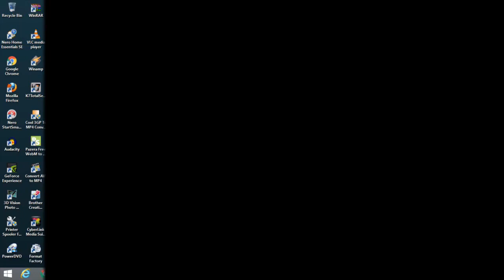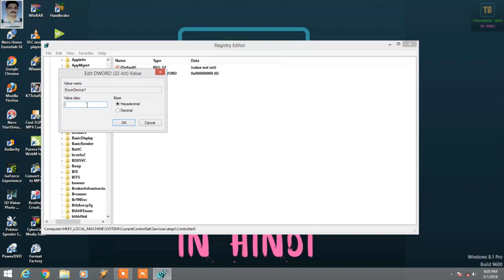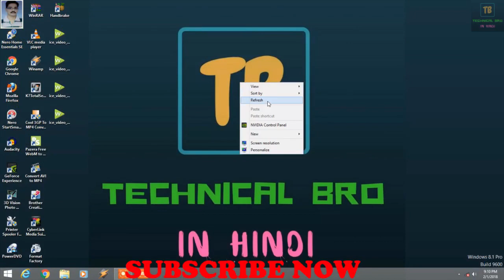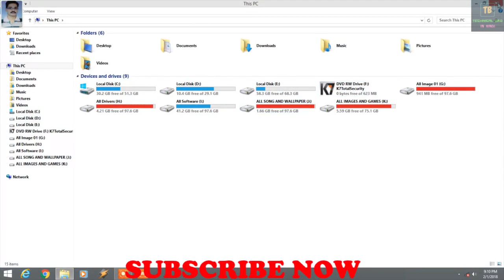How to fix the Problem of CD/DVD ROM Not Recognising For Windows 7/8/8.1/10 | 100% Working [Hindi]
Hi Friends, today I will tell you the solution of most common problem of CD/DVD Rom is not working , recognizing in windows 7/8/8.1/10 . In this problem DVD Icon is also not seen .

Must Watch - Mantra MFS 100 Fingerprint Device Full Installation in Any Android Phone | 100% Working [Hindi]

Also Watch - How to Remove Virus From PC & Laptop By CMD Without Antivirus Free and 100% Working (2018) [Hindi]